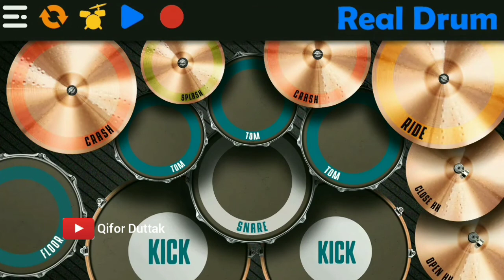DJ • HAREUDANG / NESTAPA • COVER REAL DRUM VERSION by Qifor Duttak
TERIMAKASIH YAAA GAESS UDAH NONTON VIDEO INI...
SUPAYA CHANNEL INI BISA BERKEMBANG...
MATURNUWUN 🙏

Cover music version